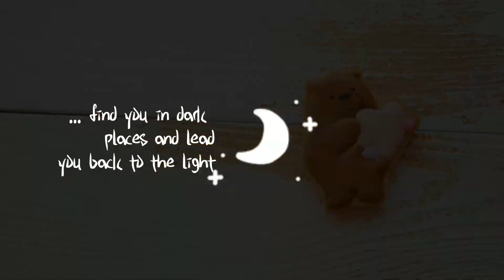[COOKIE DECORATING] How to make WE BARE BEARS icing cookies | 咱们熊 糖霜饼干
Hi guys, this week I'm making We Bare Bears icing cookies! Don't we all wish to have friendship like this trio?  Which bear is your favorite? Mine will definitely be Grizz  ｡(✿‿✿)｡

Hope you guys enjoy this video. Until next week y'all！